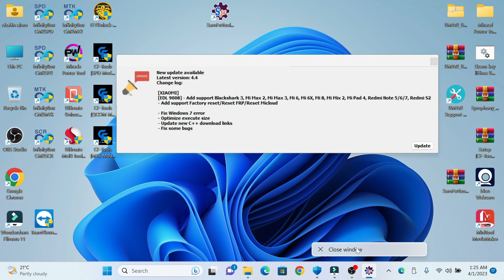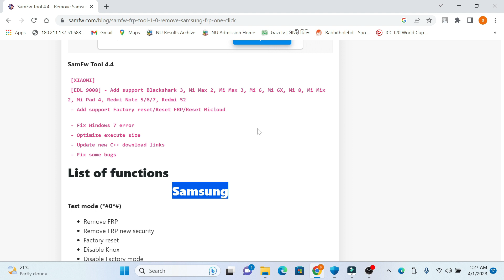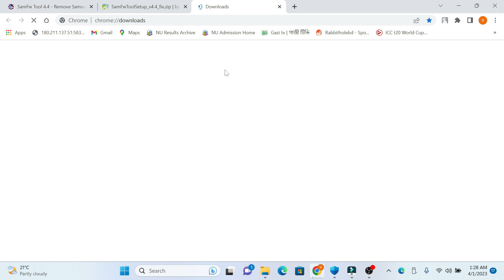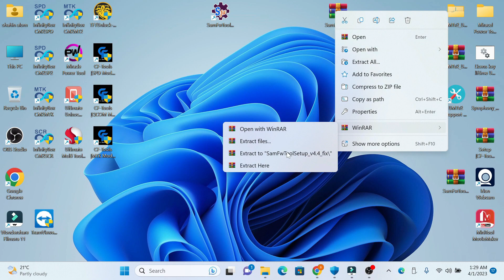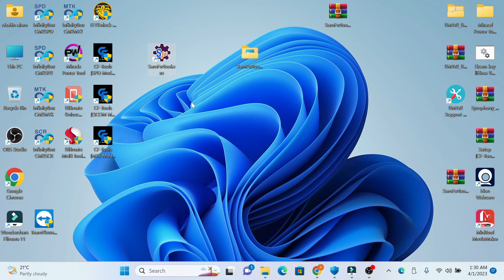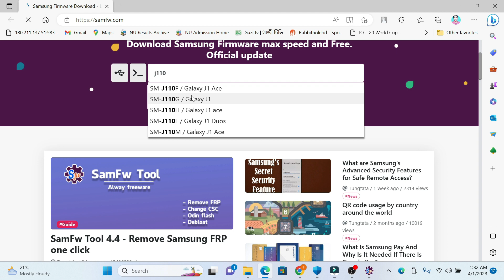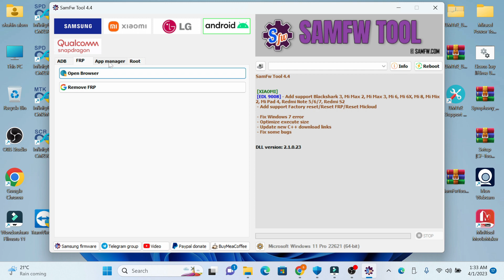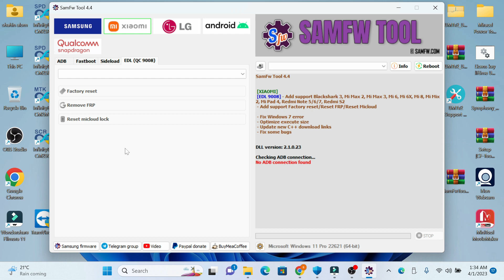SamFw Tool New Big Update Tool V4.4 Remove Samsung FRP one click Add QC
SamFw Tool New Update Tool V4.4 Remove Samsung FRP one click